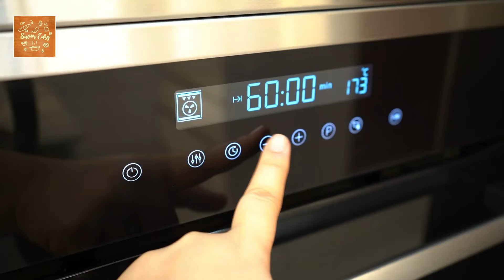Fast and easy Lazy Buns in the morning. Warm and buttery! Overnight proofing in the fridge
How to make an Overnight proofing Lazy Buns.

Here's what you'll need:
3 and ½ cup bread flour or all purpose flour (437g)
1 and ½ tsp instant yeast (5g)
1/4 cup milk powder (30g)
1 tsp salt (5g)
1 cup water (250ml)
1 large egg
1/3 cup condensed milk (100g)
1/3 cup unsalted butter (75g)

1. In a mixer bowl, place bread flour, yeast, milk powder, salt, water, egg, condensed milk and butter.
2. Attach dough hook and place bowl in a stand mixer.
3. Knead on Speed 2 for 3 minutes or until dough forms a ball and clean the sides of the bowl.
4. Smooth dough and place into a bowl greased with butter or oil.
5. Cover until doubled in size.
6. Punch air out from the proofed dough and divide into 15 equal pieces, about 60 grams each.
7. Smooth and round into a ball.
8. Place in 8x10 inches or 9x9 inches baking pan lined with baking paper or parchment paper.
9. Cover with cling film/wrap not with cloth. And place in the fridge overnight or at least 8 hours.
10. The next morning, remove the cling wrap cover and place in the oven.
11. Turn on oven and set at 170°C or 340°F for at least 30 minutes or until light brown.
12. Bake right away while oven starts preheating.
13. Brush with melted butter while it's hot. Salted or unsalted will do.
14. Serve and enjoy this warm and buttery rolls.
17 All the love~~Weng 🧡🧡🧡

Food for the soul:
1 Peter 3:18  For Christ also suffered once for sins, the righteous for the unrighteous, to bring you to God. He was put to death in the body but made alive in the Spirit.